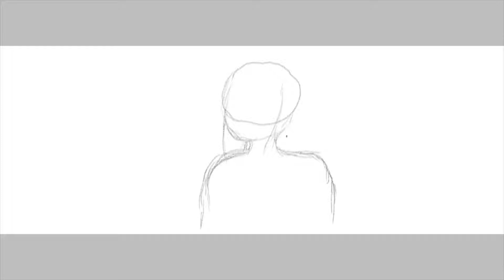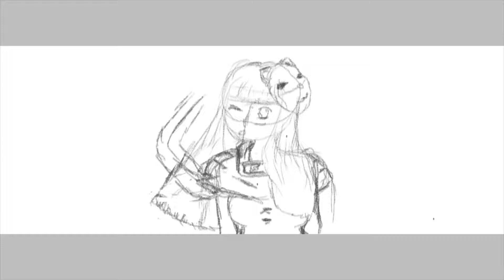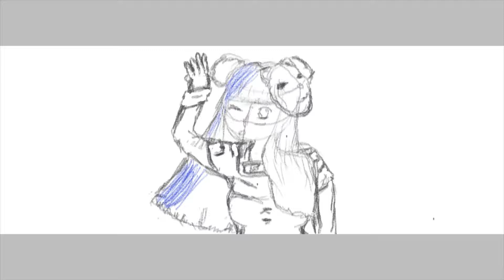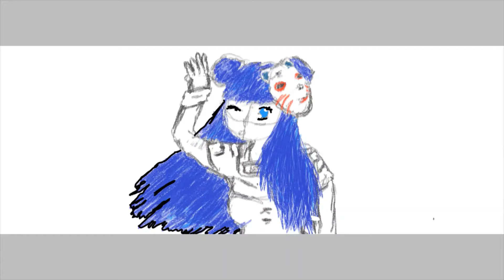Chill and draw (Anime)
Hello big ans small, in this video a guest uses Paint App to show how to make a Anime character.